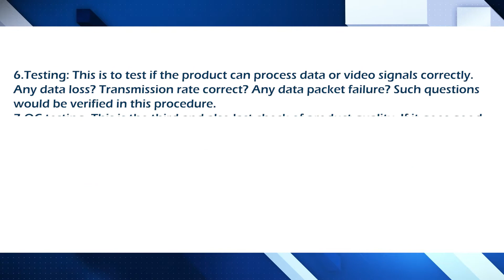10/100Mbps single mode fiber Ethernet optic converter 20KM SC port